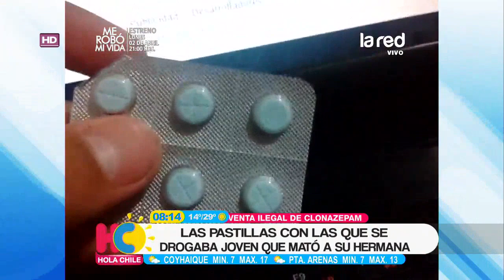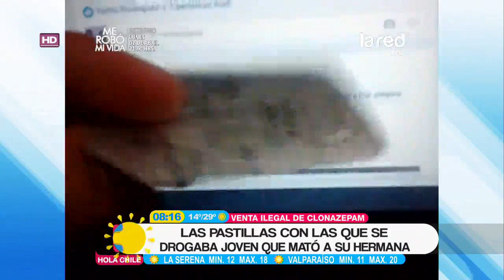Los efectos del fármaco que consumía en exceso el joven que asesinó a su hermana en La Pintana